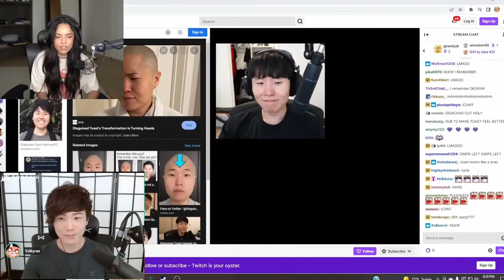Valkyrae: Sykkuno why are you Balding? , Sykkuno: it's photoshop i never been bald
Follow Sykkuno!

Leslie actually won. She was cooking, she was cooking guys"